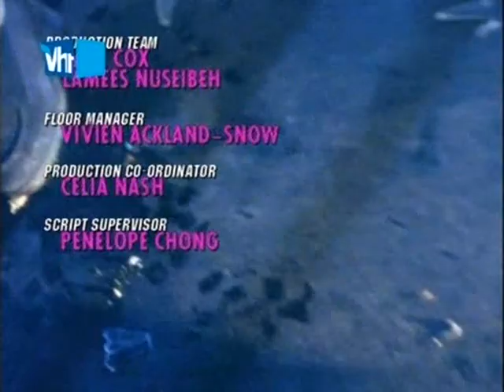Legs & Co - Identity Parade - Never Mind The Buzzcocks TX: 07/02/1997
"'50's throwback" Mark Lamarr introduces the anarchic music panel show with regular captains Phil Jupitus & Sean Hughes and guests on this series 1 edition: - Lauren Laverne, Neil Hannon, Glenn Tillbrook and Mark Thomas.

This weeks identity parade features Lulu Oliver (nee Cartwright) and Patti Hammond from Legs & Co.

I won't spoil the fun, but have a guess which ones they are out of the line-up, go on bet you can't, go on it's for fun!

Out of interest for the folk that read this, the other ID guest was Douglas Trendle (who!!??) - ok Buster Bloodvessel to you (in a really bad ill fitting black wig)

VH1 showing in High Quality MPEG2